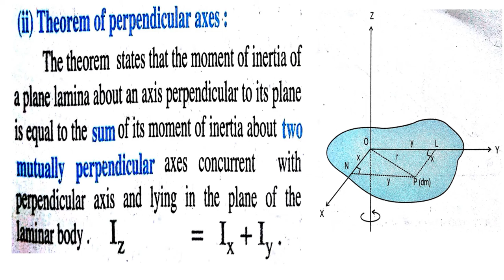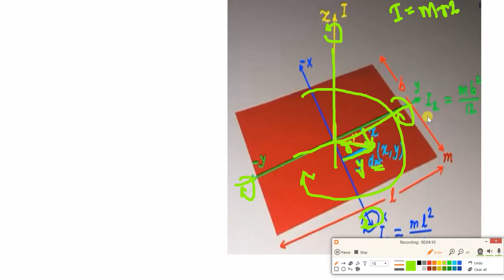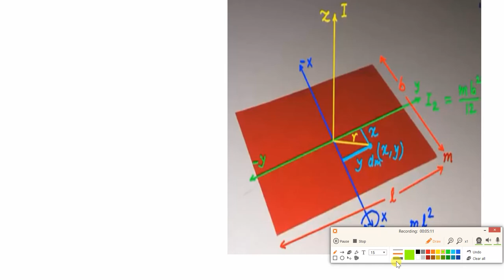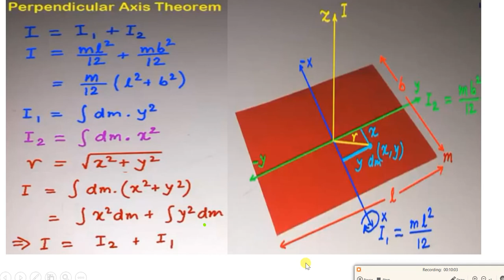Rotational dynamics 8.1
Perpendicular axis theorem